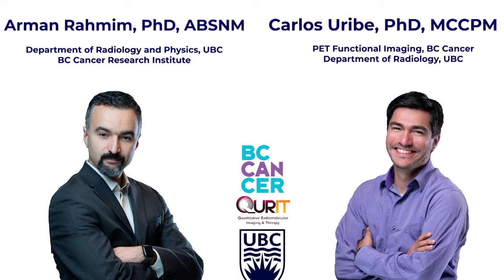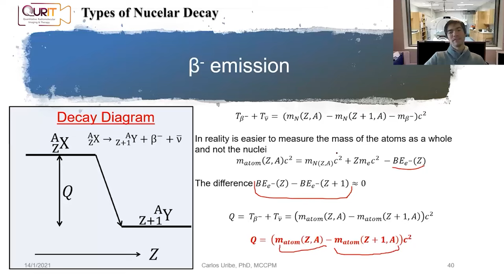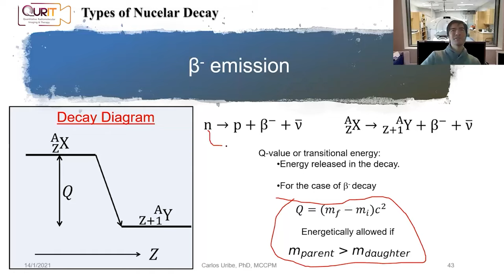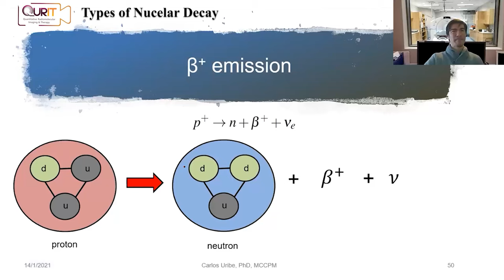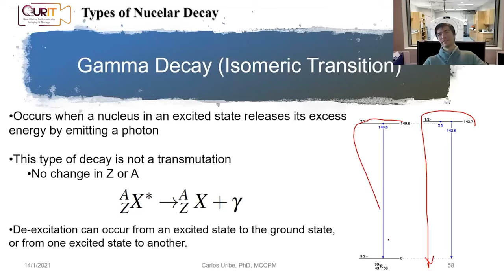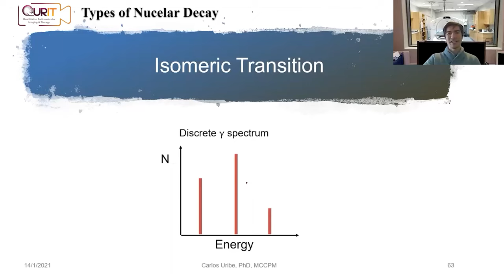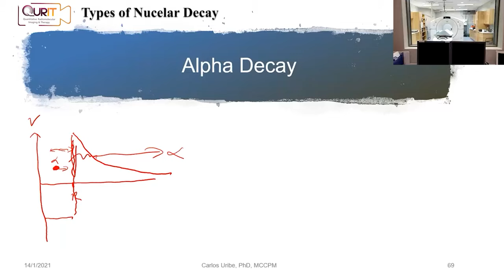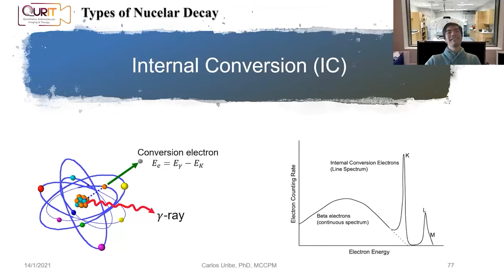Types of Nuclear Decay [L5]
In this video we discuss various types of nuclear decay, including alpha, beta, and gamma decay.